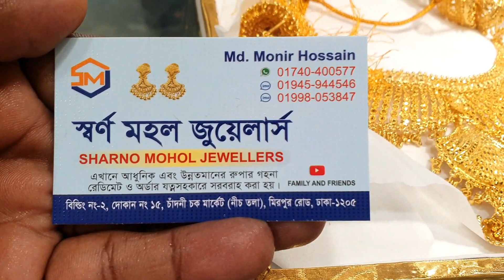চট্টগ্রাম থেকে অর্ডার করা প্রোডাক্ট নিতে আসছে কাস্টমার// রুপার স্বর্ণের পলিশ করা গলার হাড় ও ঝুমকা //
Rupar jekono product mon moto toiri korte ekhoni jogajog korun amader sthe. Rupa,Gold,Dubai one gram,Joypuri every kind of product in lowest price u will get in here. Do visit our showroom or order online.